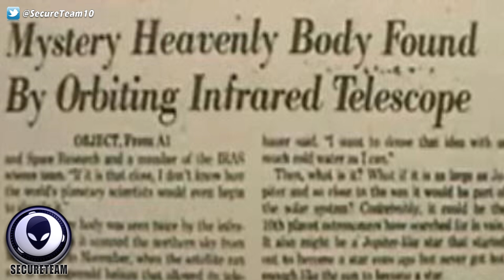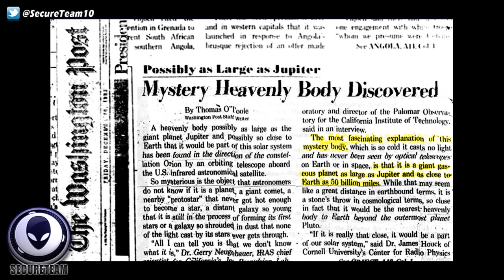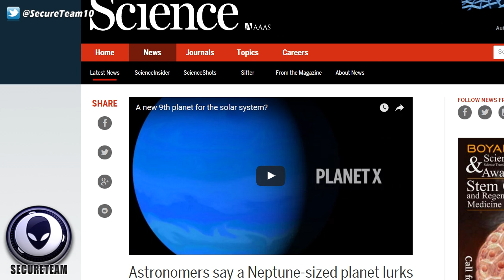Planet X Coverup: New Solid Evidence Of Massive 9th Planet In Solar System!